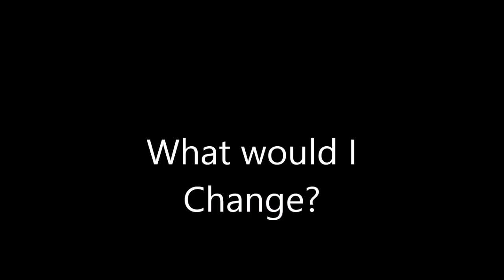My Movie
Description